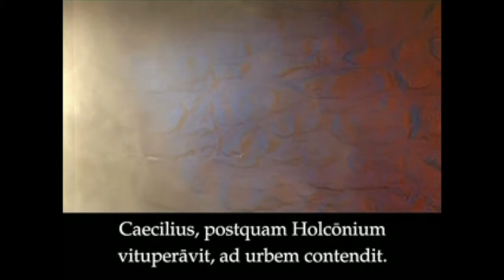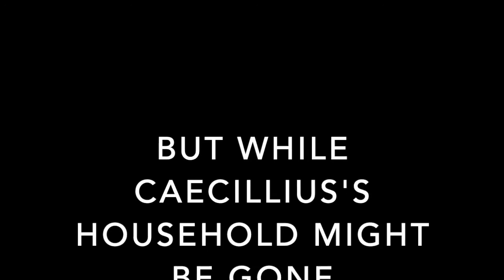the end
In the final episode of Season 2 of the Latin Saga, we say goodbye to our beloved friends, as the ground starts to shake, and Clemens tells us the tragedy that awaits.

From the Cambridge Latin Course

Persona 5 Trailer Music
Memories - Xenoblade Chronicles
Crisis - Xenoblade Chronicles
Maya's Theme - Persona 3 FES

Clips-
Pompeii, lots of clips from that